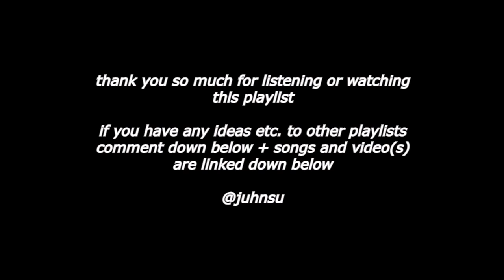ˢᵗᵘᵈʸ ᵛˡᵒᵍ ³ 50 minutes chill taehyung playlist for studying / relaxing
Here the playlist eith all of the songs and video(s) I have included in my own video(and also edited etc.):